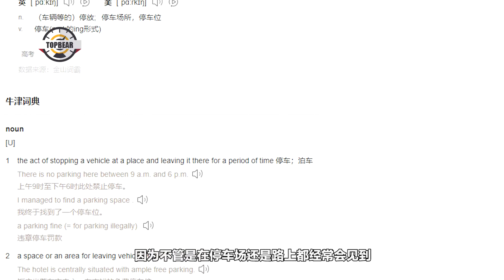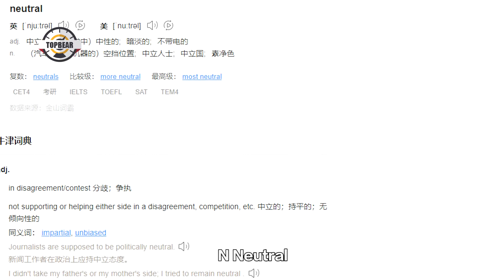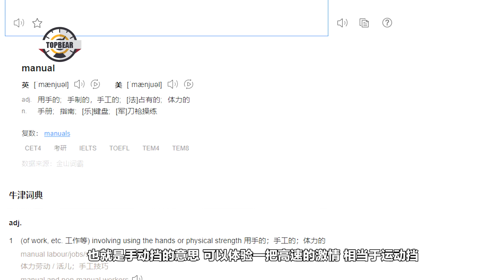自動擋汽車的每個英文字母都代表什麽意思，你都知道嗎？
現在開自動擋汽車的人越來越多，對於自動擋檔把下方位置的英文字母也是見怪不怪。雖然很多人多知道每個檔位上面的英文字母是對應的什麽功能，但是你真的知道這些英文字母是什麽意思嗎？